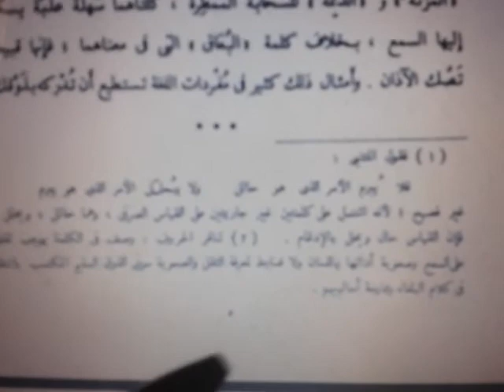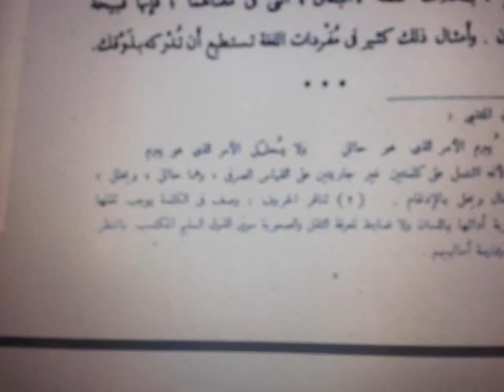Al-Balagha al-Wadiha in Tamil - 04 البلاغة الواضحة அணியிலக்கணம்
அரபு அணியிலக்கணம்
Arabic Rhetoric